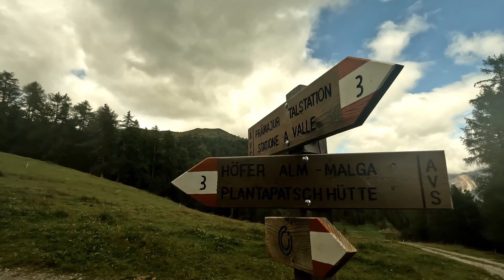Panoramablick vom Gipfelkreuz Watles: Eine bezaubernde Wanderung in den Südtiroler Alpen!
Begib dich mit uns auf eine entzückende Wanderung zum Gipfelkreuz Watles in den bezaubernden Südtiroler Alpen! In diesem Video erleben wir die Schönheit der Natur, während wir die malerischen Pfade erkunden, die uns zum Gipfel dieses imposanten Berges führen.

Unsere Reise beginnt im idyllischen Tal, umgeben von üppigen Wiesen und majestätischen Berggipfeln. Der Weg zum Gipfelkreuz Watles führt uns durch duftende Wälder, vorbei an klaren Bergbächen und entlang von Panoramapfaden, die uns atemberaubende Ausblicke auf die umliegende Landschaft bieten.

Der Aufstieg ist herausfordernd, aber der Weg ist gesäumt von alpinen Blumen, die den Pfad in eine farbenfrohe Oase verwandeln. Wir setzen unsere Wanderung fort, während sich die Bergkulisse ständig verändert und uns mit jedem Schritt neue Perspektiven auf die umliegenden Täler und Gipfel eröffnet.

Schließlich erreichen wir den Gipfelkreuz Watles, das stolz gegen den Himmel ragt. Der Blick von hier oben ist einfach atemberaubend! Wir nehmen uns Zeit, die friedliche Stille zu genießen, während wir von der beeindruckenden Aussicht auf die Südtiroler Alpen und das weitläufige Tal unter uns fasziniert sind.

Umgeben von der majestätischen Schönheit der Natur erinnert uns dieses Abenteuer daran, wie wichtig es ist, die einfachen Freuden des Wanderns und die Verbindung zur Natur zu schätzen. Begleite uns auf dieser reizvollen Wanderung zum Gipfelkreuz Watles und lass dich von der Magie der Südtiroler Alpen verführen!